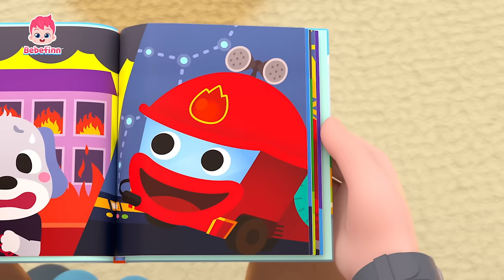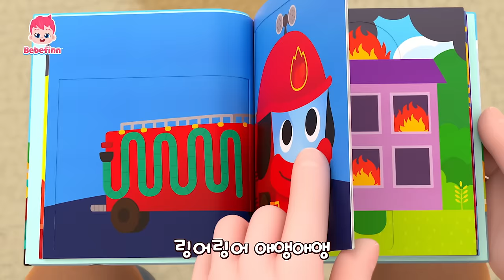🚔경찰차, 자동차, 자전거🚲 그리고 또 무엇이 있을까요? | 베베핀 탈 것 모음집 | 자동차 동요 | 베베핀 Bebefinn - 키즈 인기 동요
🚔경찰차, 자동차, 자전거🚲 그리고 또 무엇이 있을까요?
베베핀과 함께 자동차 동요를 불러요!

00:00:00 색깔 버스송
00:03:00 경찰차송
00:05:50 세차할 시간이야!
00:08:41 기차송
00:11:31 아기 자동차
00:14:24 소방차송
00:17:22 신나게 자전거 타요
00:20:29 버스 안전송
00:23:25 열 꼬마 버스
00:26:29 버스가 달려요